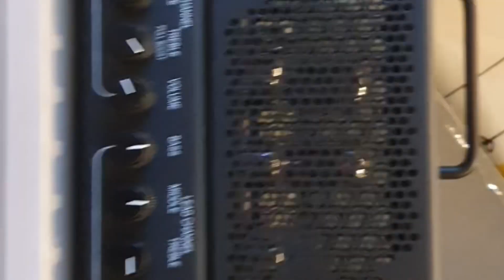PRS MT15 (with 5881 tubes) tone test (and some issue detection)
Testing a PRS MT15 amp, the 2021 version with 5881 power tubes. I used two different guitars; PRS SC 594 and a Mayones Hydra Elite for testing.